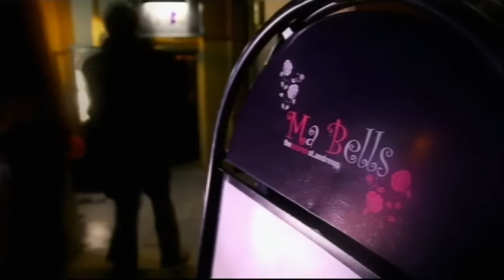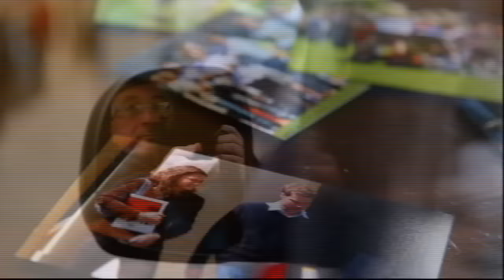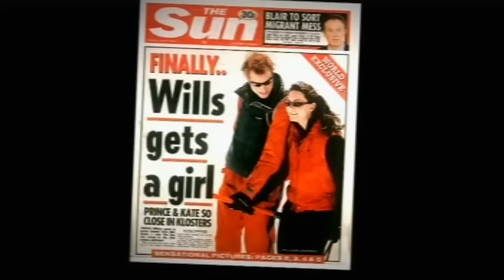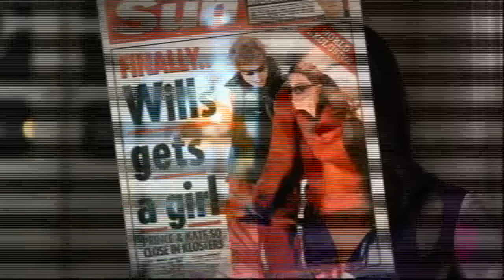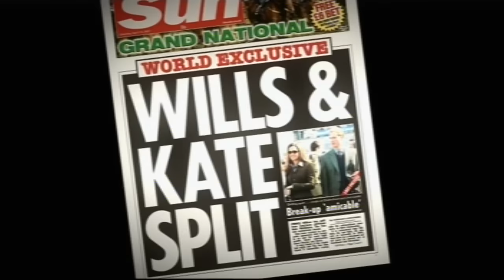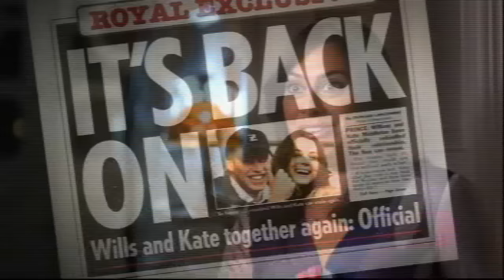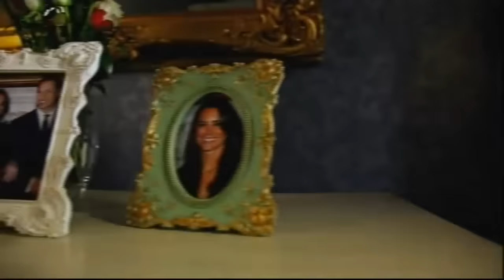A Tale of Two Lives - Kate & William - 2/2